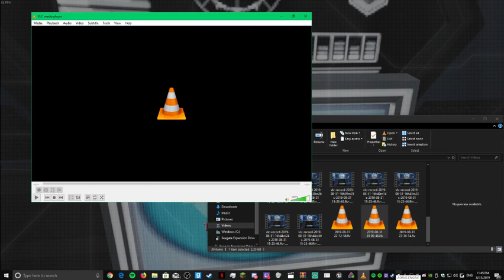Gravitas | Speedrun | 62FPS 8:50:18